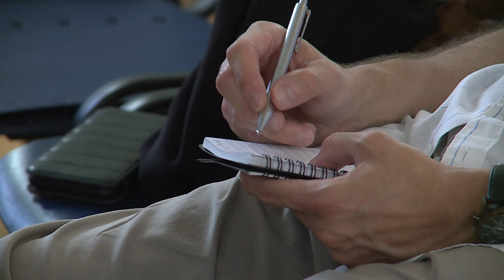MILYEN LESZ EURÓPA AZ ÚJ PARLAMENT MEGALAKULÁSÁVAL?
Hogyan értékeli a választások eredményeit a KDNP? Mi várható az új Európai Parlament megalakulása után? Többek között ezekre a kérdésekre kaphattak választ azok, akik ellátogattak a KDNP Székesfehérvári Alapszervezetének rendezvényére szerda este.